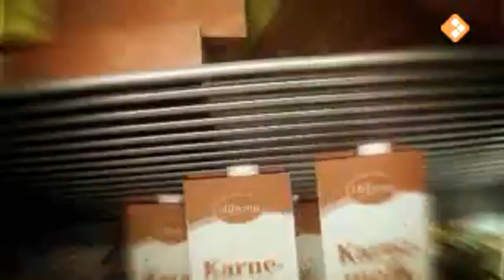Knowing Me, Knowing You (Jan Smit, Nick & Simon, Aloys Buijs)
Quiz waarin bekende Nederlanders, die in het dagelijks leven collega's van elkaar zijn, vragen beantwoorden waaruit blijkt hoe goed ze elkaar kennen. Daarnaast voeren ze opdrachten uit: individueel en in koppels, deels open vragen, deels multiple choice. Onderwerpen die aan de orde komen zijn onder andere hun jeugd, werk, huisdieren en voor- en afkeuren.

Te gast: Jan Smit, Nick en Simon en manager Aloys Buijs
Presentatie: Harm Edens